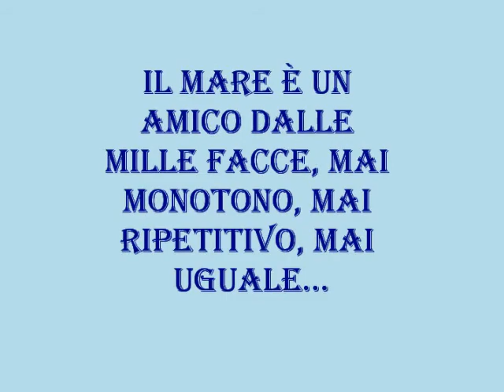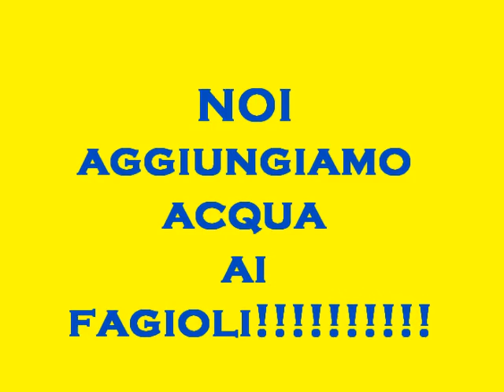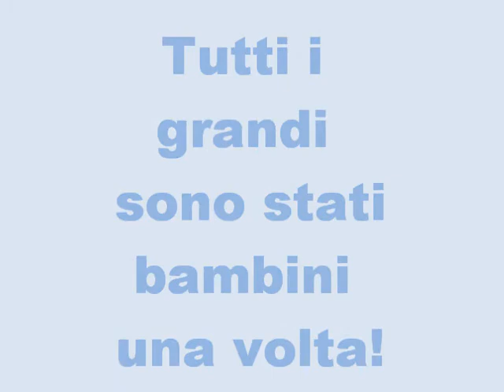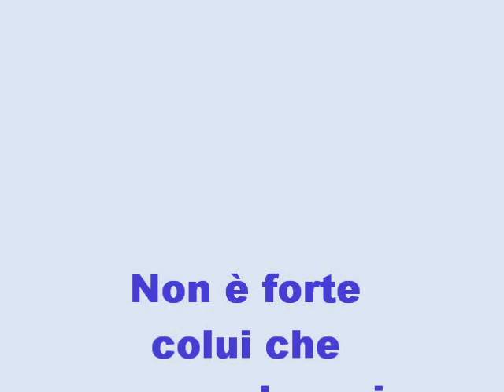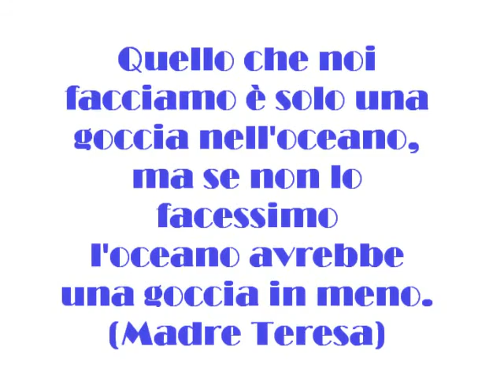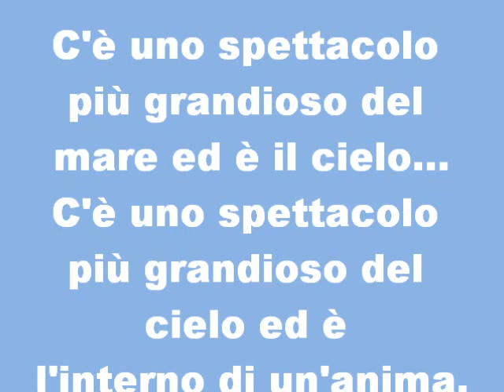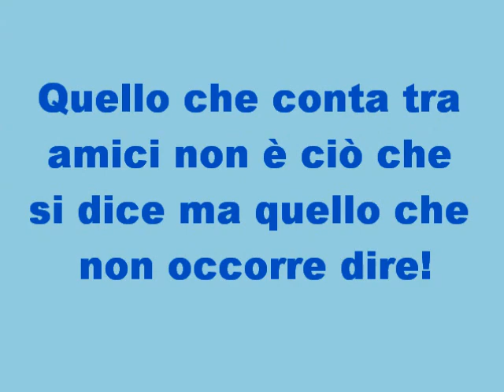Soggiorno 2013 Terracina -Unitalsi Palestrina-